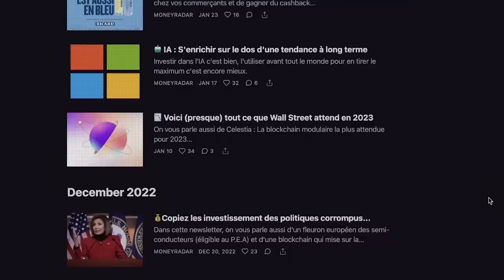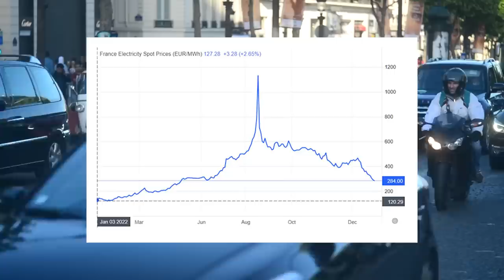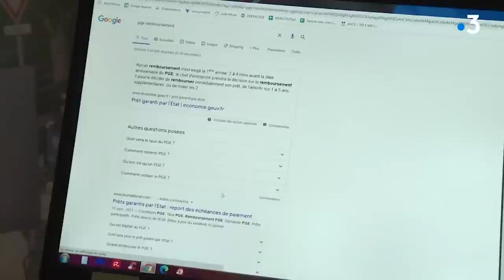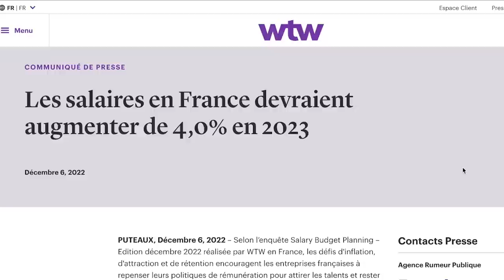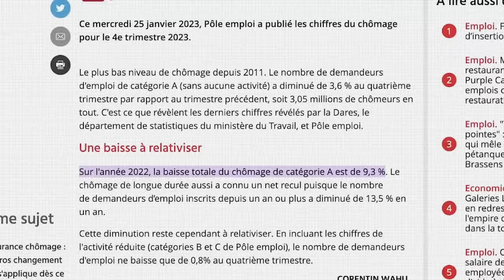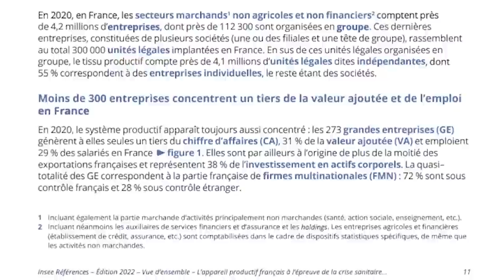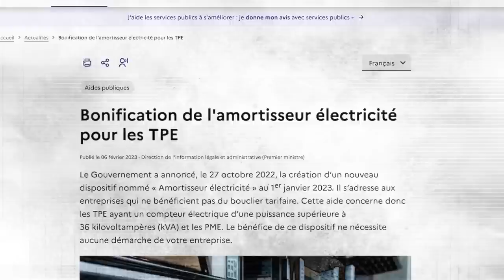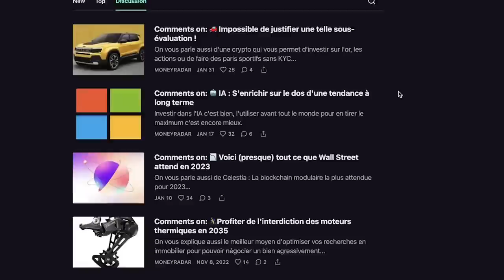💣TPE/PME - La Destruction Programmée du Tissu Économique Français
Vuitton, Hermès, Orange, BNP, Michelin, ou Renault, ce sont nos meilleurs ambassadeurs à l’étranger - et pourtant, ces mastodontes, des multinationales dont les performances boursières sont saluées par tous les investisseurs sont loin, très loin de représenter l’économie française.

L’essentiel de notre tissu économique est en réalité composé de centaines de milliers de PME et de TPE.

99.9 % de nos entreprises soit comptent moins de 250 salariés, soit réalisent un chiffre d’affaires annuel de moins de 50 millions d’euros.

Parmi elles, 96 % sont des TPE, qui emploient de zéro jusqu’à 19 salariés.

Leur petite taille permet plus de souplesse dans leur gestion, mais les rend aussi plus vulnérables aux aléas économiques, mais depuis la crise sanitaire, les PME françaises peinent à reprendre le rythme.

Alors que les choses ne sont toujours pas rentrées dans l’ordre et que le virus continue de circuler sous la forme de nouveaux variants, tous plus inquiétants les uns que les autres, elles doivent affronter une succession inédite de difficultés que personne n’attendait, entre pénuries de matières premières, de main d’œuvre, hausse des taux d’intérêts et surtout : l’inflation.

Cette année, les patrons et les travailleurs indépendants, artisans, commerçants, et professions libérales vont devoir jongler avec les blocages en tout genre pour espérer être encore là à Noël prochain, et pouvoir le fêter avec leurs salariés.